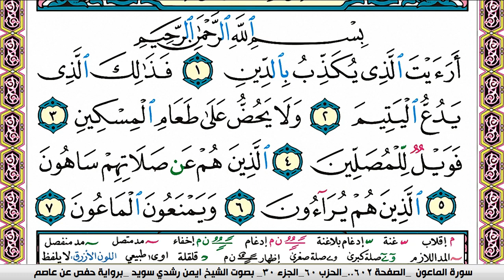سورة الماعون كاملة مكتوبة ايمن سويد ـ تحفيظ القرآن الكريم بسهولة ويسر The Noble Quran translator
سورة الماعون كاملة مكتوبة ايمن سويد ـ تحفيظ القرآن الكريم بسهولة ويسر
عبدالله الجهني
سورة الماعون كاملة مكتوبة ايمن سويد ـ تحفيظ القرآن الكريم
تحفيظ القرآن الكريم
سورة الماعون كاملة مكتوبة ايمن سويد
 الماعون كاملة مكتوبة ايمن سويد
سورة العصر كاملة مكتوبة ايمن سويد ـ تلاوة هادئة تريح الاعصاب وتهدئ النفس,
سورة الكوثر كاملة مكتوبة ايمن سويد ـ تحفيظ
sourate,
ايمن سويد
 التكاثر
سورة قريش كاملة
رقية للمنزل#1000subscriber
 التكاثر
رقية للبيت,
رقيه,
الرعد
سورة الكوثر
 ـ تحفيظ
سورة قريشايمن سويد
تلاوة,
تلاوة هادئة,
 الكوثر
القران الكريم,